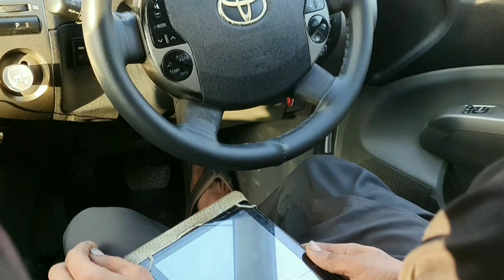Toyota PRIUS | oil🛢️ changed | Aybee